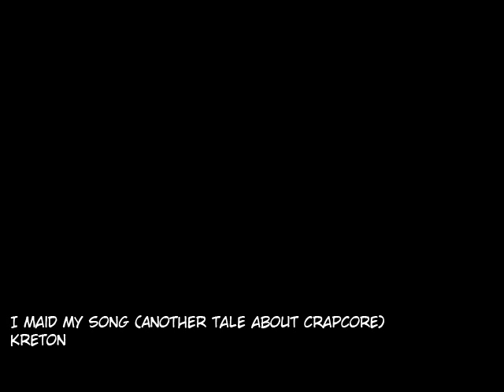Kreton - I Maid My Song (Another Tale About Crapcore)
I Maid My Song (Another Tale About Crapcore) composed by Kreton.
Maidcore. Featuring Meido Voices form Tora Tora Platinum 37.
Genre: Hardcore